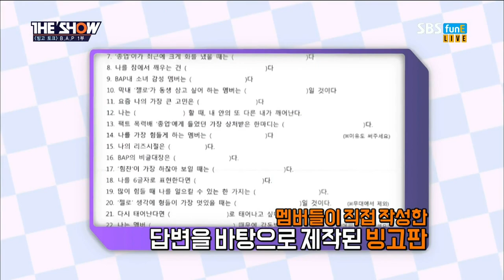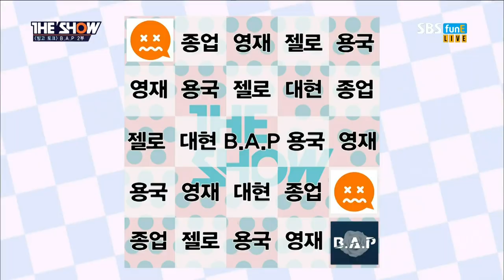[RE-UP ENG SUB] 170321 The Show B.A.P Bingo Talk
Please do not take out translations without credit.